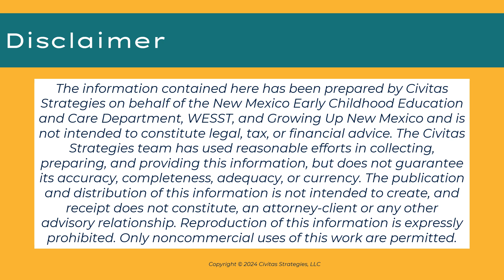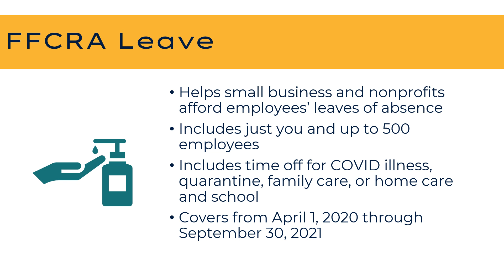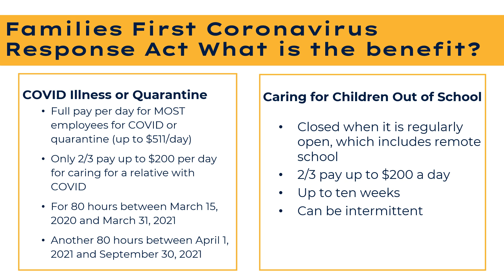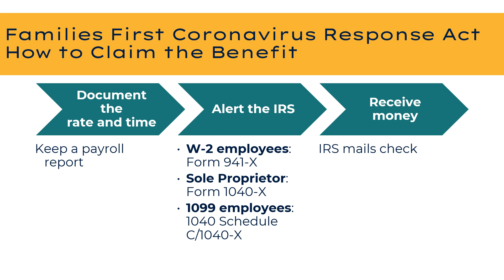Families First Coronavirus Response Leave (FFCRA) For Family Home Providers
Learn about compensation for time off because of COVID, quarantine, and taking care of children out of school